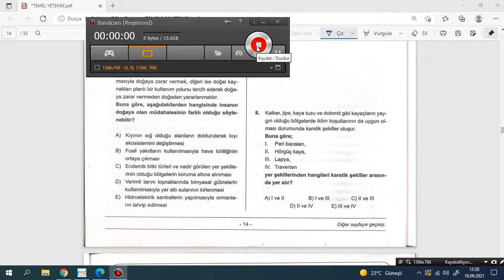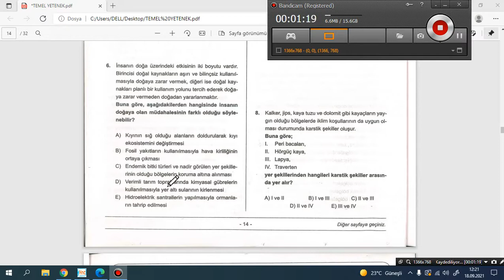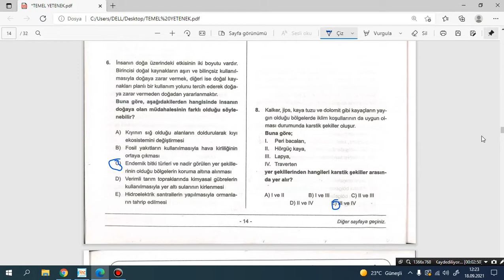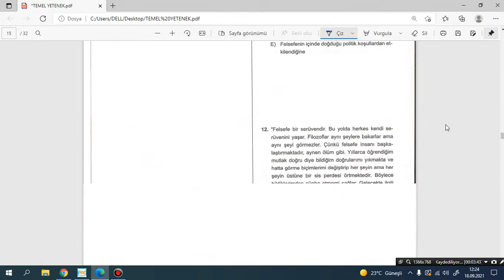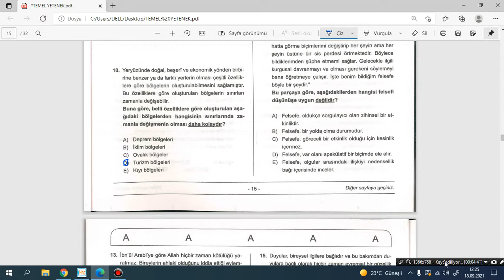Okyanus-8 (TYT) 17.09.2021'de yapılan COĞRAFYA deneme çözümü